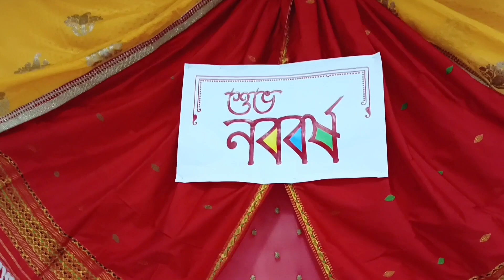Bengali New year celebration in my society || vlog 88